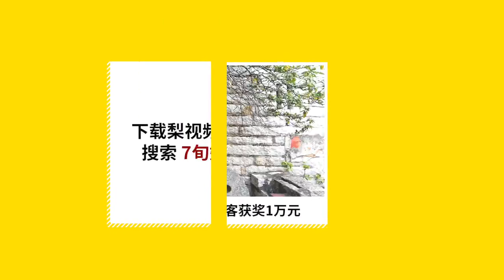孙宏斌怒批万达资产不能买：胡扯！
3月29日，融创中国董事会主席孙宏斌在业绩发布会上在谈到去年并购万达时表示，有人说万达这个资产比较敏感，我说扯淡。